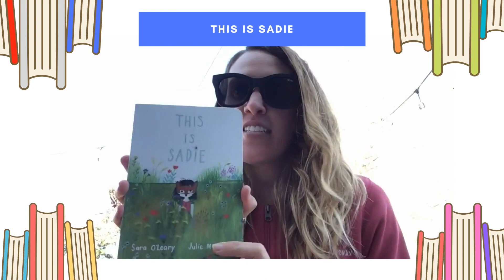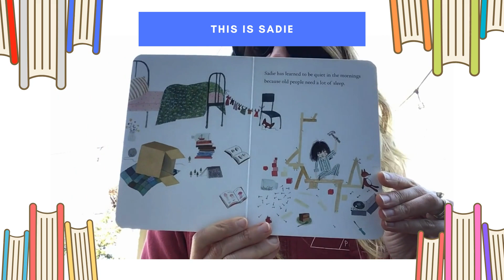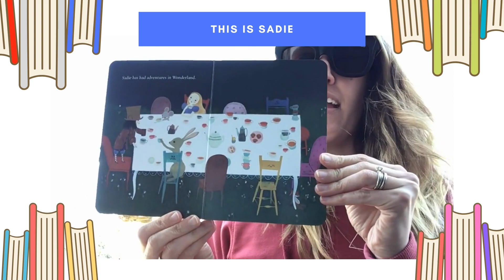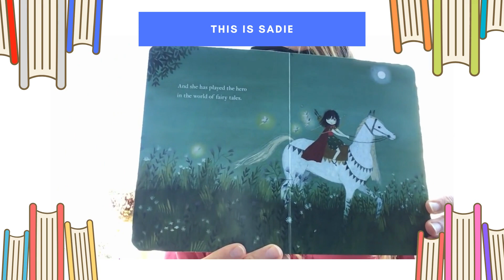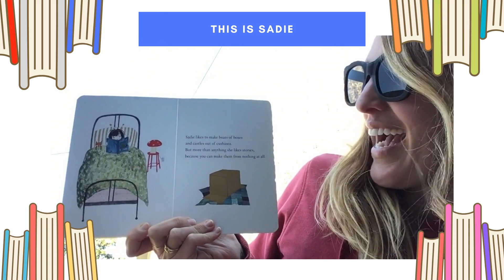Read Aloud - This Is Sadie